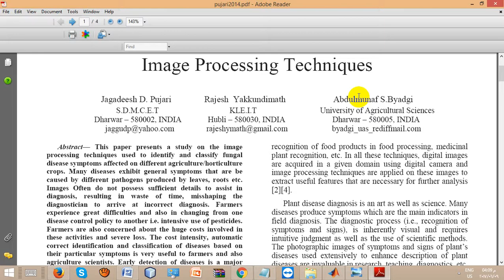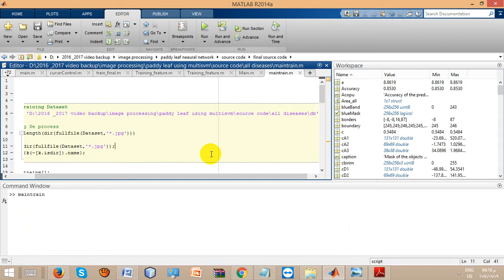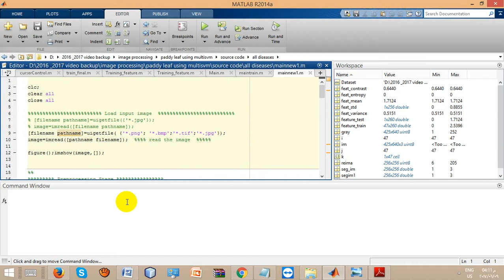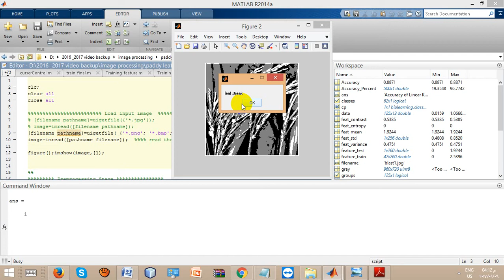identification and classification of fungal disease affected on agriculture horticulture crops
Image Processing Techniques